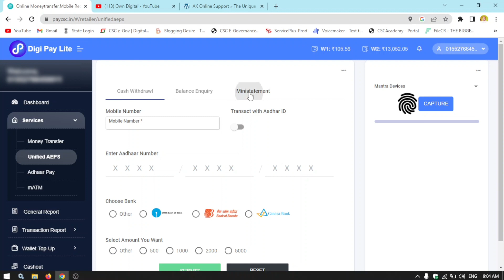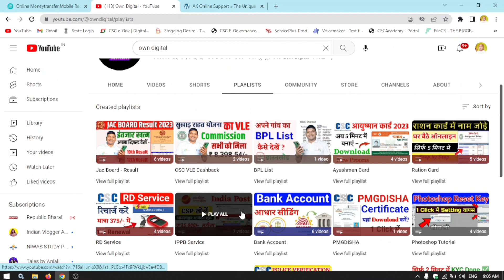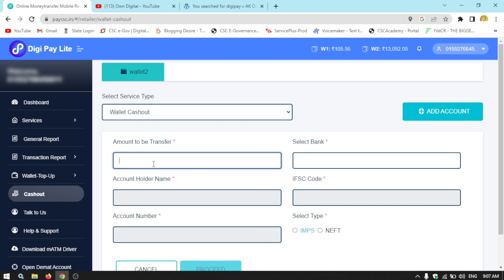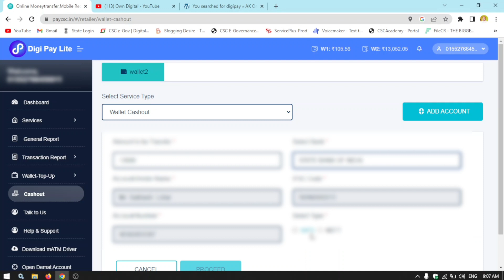CSC Digipay Lite Se Cashout Kaise Karen | Digipay Lite Payout Process Step by Step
CSC Digipay Lite Se Cashout Kaise Kare 2023
Digipay Lite Payout Process in Hindi
CSC Digipay Lite
CSC Digipay Lite New Update
How to use CSC Digipay Lite